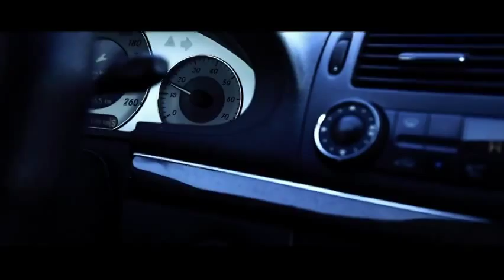Temirlan Masalbekov - Azapka salba!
Seni menen bolgum kelet kundo...